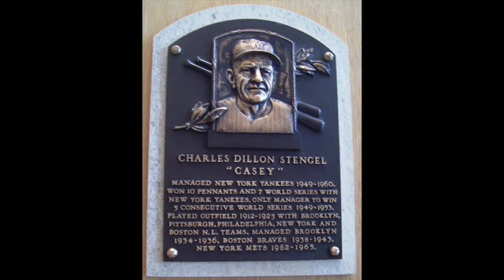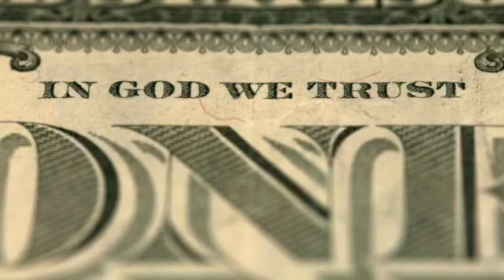This Day in History, July 30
July 30 This Day in History

Images are from Bing images, licensed “Public Domain,” or  “Free to Use and Share.”

Vicki Bowers
1008 Roberts Cut Off Road
Unit 10045